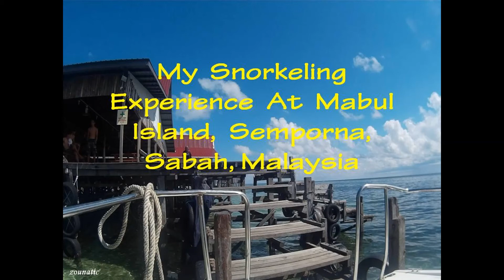MABUL SNORKELING WITH TURTLE One Of The Most Beautiful Island Mabul Island Semporna Sabah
Location : Mabul Island Semporna Sabah

Mabul is one of the most beautiful island i ever been. I falling in love with every part of it. Me and travel buddies occasionally snorkeling and we are so lucky to met an incredible turtle, our spirit animal. The visibility so crystal clear and we can see very clearly and appreciate the magnificent colorful corals. The clown fish or Nemo is commonly found when snorkeling or diving.